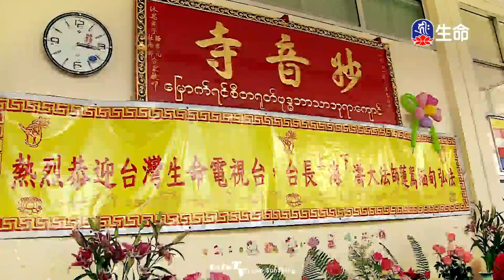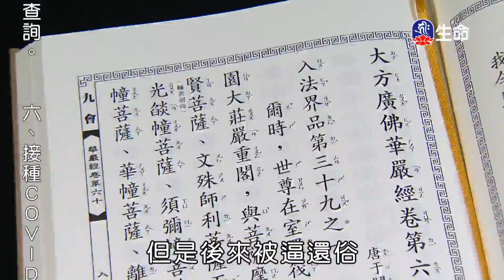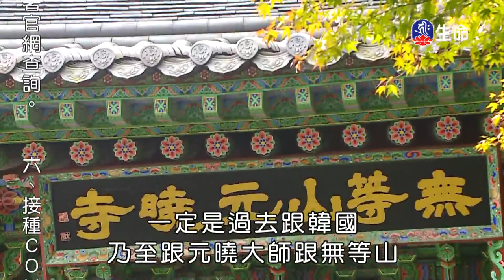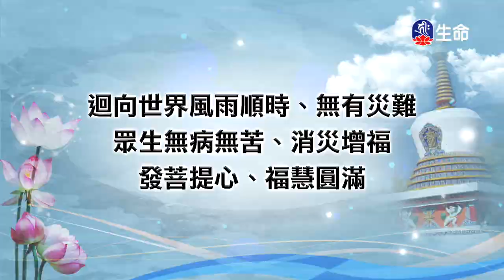萬法唯心造_海濤法師慈悲弘法行_(lifetv_20211127_07：30)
海濤法師慈悲弘法行_萬法唯心造。